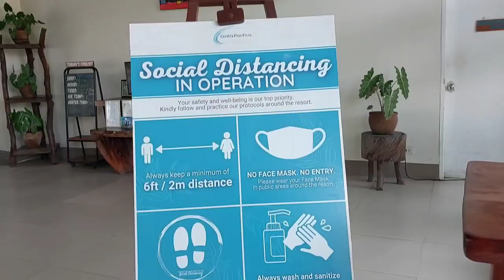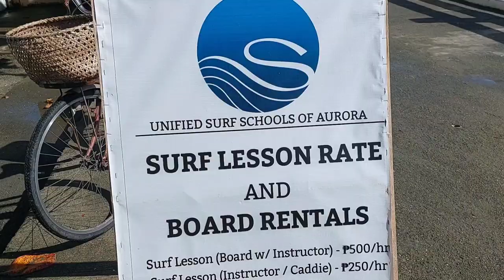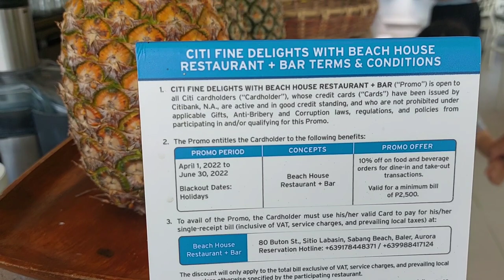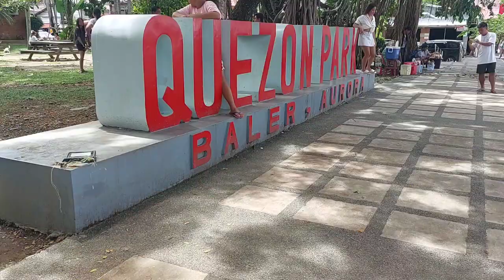TIPID USING EASTWEST AND CITIBANK DISCOUNTS IF YOU STAY IN COSTA PACIFICA BALER, AURORA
Travel Agency Via Triple J Travel & Tours

condo hopping
Home renovation
House plans
Condo hunt
Apartment hunt
extra income
millenial money
loans
Usapang loans
money talks
budgetarian
saving tips
online selling
stock market
mutual funds
VUL
insurance
life insurance philippines
Sunlife
PRU Life
AXA
revenue streams
small business
dropshipping philippines
crypto philippines
instar
pag-ibig mp2
pay tax online
memorial lot
bank financing
Home loan
Car loan
healthcard
maxicare application
amaia scapes
tipid tips
Grocery haul
Grocery shopping
budgetarian
Breadwinner
ate duties
Panganay